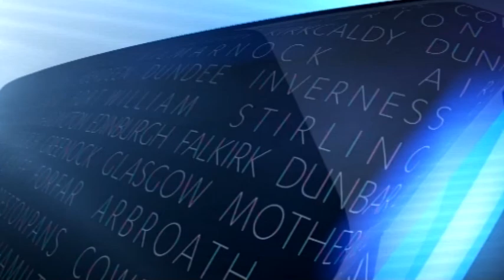STV 25.10.16 - 2016 Premier League Speedway ~ Glasgow Tigers Cup Win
Tapes Up Productions footage appears on STV.

Official coverage of the 2016 Premier League Knockout Cup Final.